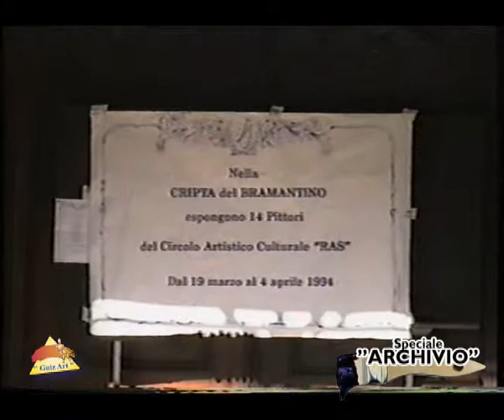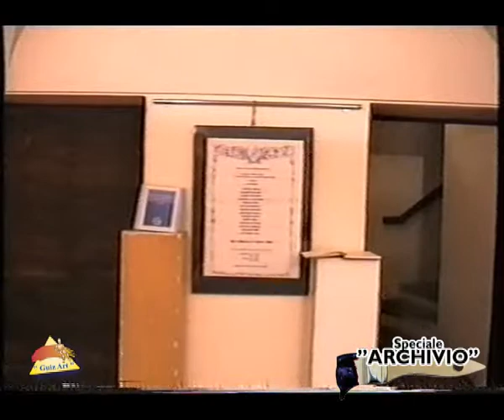BRAMANTINO Collettiva d'arte 1994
Collettiva con il Gruppo RAS. Milano